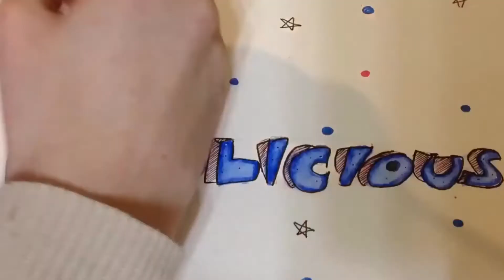Drawing: Emily, the corpse bride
I'm drawing Emily from Tim Burtons "the corpse bride".